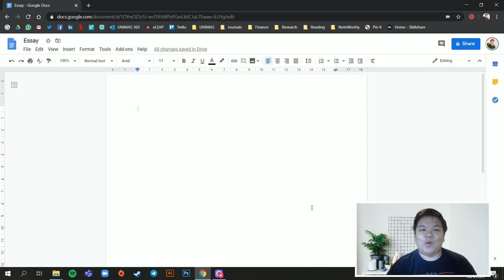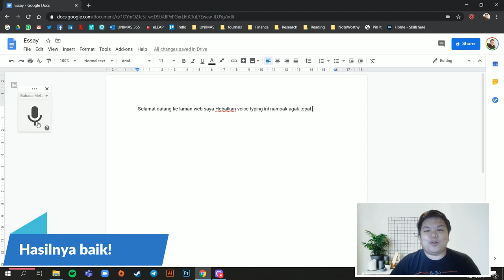Taip Dalam Bahasa Melayu dengan Hanya Suara di Google Docs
Video ringkas ini menerangkan fungsi Voice Typing dalam Google Docs yang masih ramai belum tahu kewujudannya. Paling menarik ia turut menyokong Bahasa Melayu!